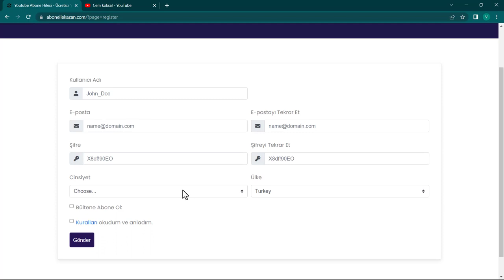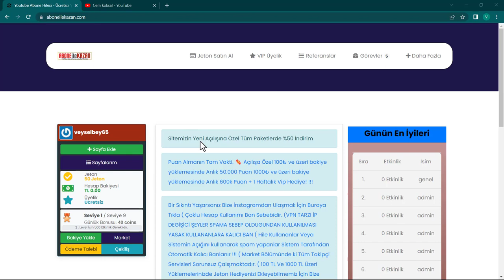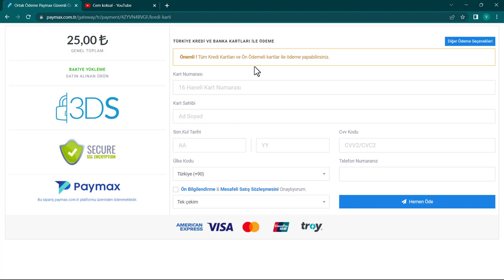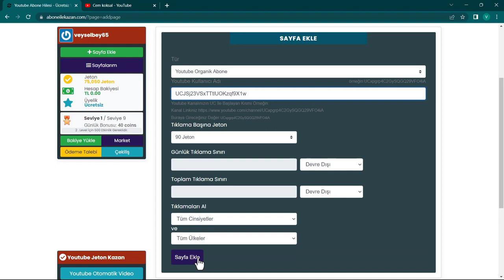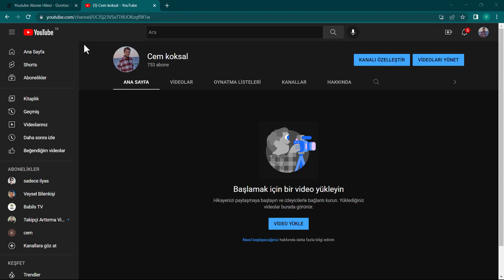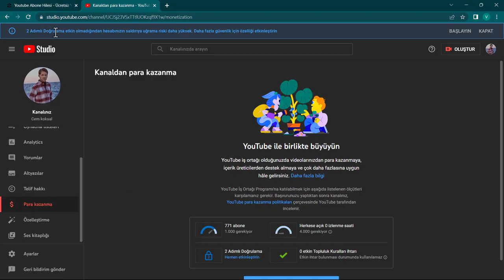1 Dakikada 750 Abone Arttırma Youtube Abone Hilesi 2022 Ücretsiz Kanıtlı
✔️ 1 Dakikada 1.000 Abone Arttırma - Youtube Abone Hilesi 2022 - Ücretsiz (Kanıtlı)
✔️ ( ÖNEMLİ !! Hata yapmamak için videoyu dikkatlice izleyin )Siteye Bu Linkten Giriş Yapabilirsin = (Jeton Kodu : 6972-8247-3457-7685 Vip Kodu : 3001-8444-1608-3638 )
✔️ Bugün gene herkesin saati tamamladım abi aboneyi halledemedim diyip yakındığı durumu ele aldım ve bu siteyi keşfettim. Bu sistem yeni açılmış hem para kazanmaya hemde kolay bir şekilde abone kasabileceğinizi gördüm videoda daha detaylı anlattım ve asıl hesaplarınızla girmemenizi tavsiye ettim. kendim gün içerisinde 750 abone kastım kastığım hesabın hiç abonesi yoktu ve kısa sürede bin aboneyi tamamladım ve video da sizlere gösterdim videoyu detaylı izleyip her ince detayına kadar yapabileceğinizi biliyorum bir sorun yaşarsan bana instagramdan ulasabilirsin veya burdan yorum yapabilirsin hergün mesajlara dönüş sağlıyorum.( not=açıklamaları arttırma sebebim yarısını izlemeden linke koşuyorsunuz :)) hata yapmayın.)